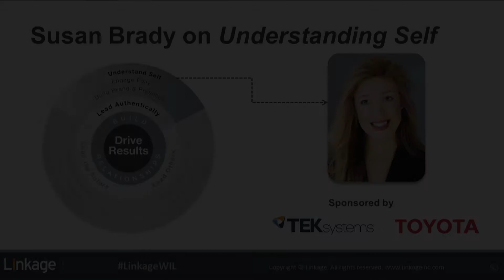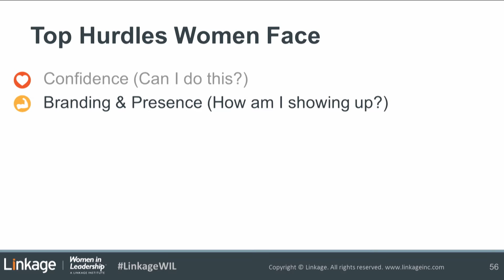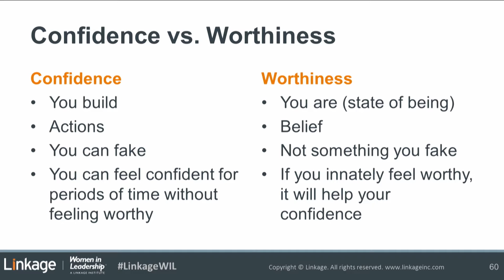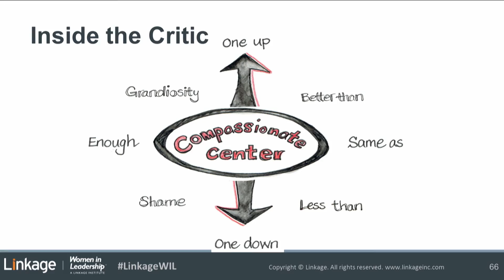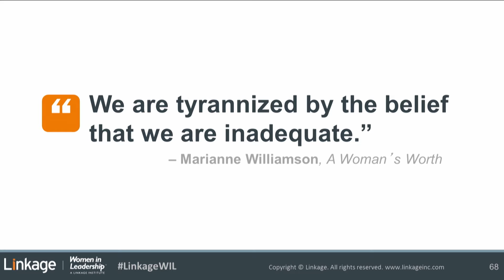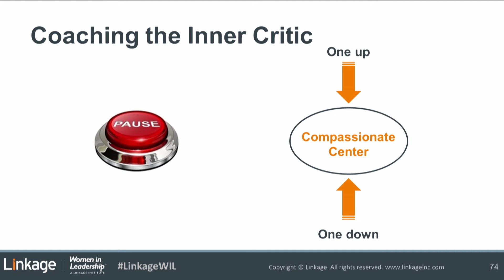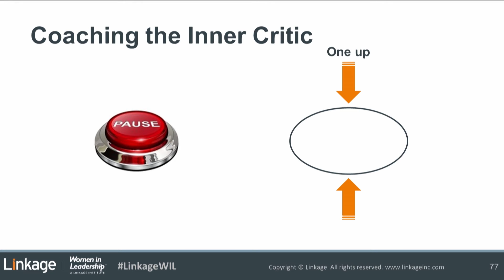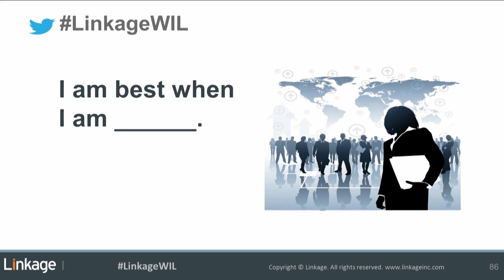Understanding Self: a message for women leaders from Susan MacKenty Brady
On November 3, 2015 Susan MacKenty Brady joined Linkage's Women in Leadership Institute to discuss the current state of women in leadership. Research has found seven common hurdles that women leaders face on their way to the top. With humor, wit and heart, Susan shares her hard-earned lessons for overcoming these hurdles, especially #1: the Confidence Hurdle.